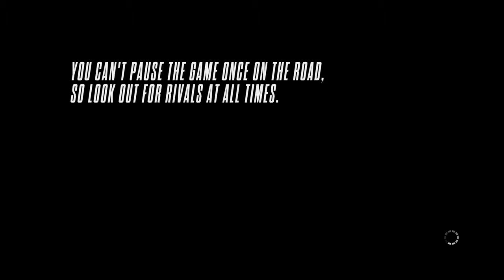Need for Speed™ Rivals All Cars Part 4 Supercars (Racer)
Need for Speed™ Rivals All Cars Part 4 includes the Mclaren 12C Spider, Ford GT, Ferrari 599 GTO, and the Porsche 918 Spyder.